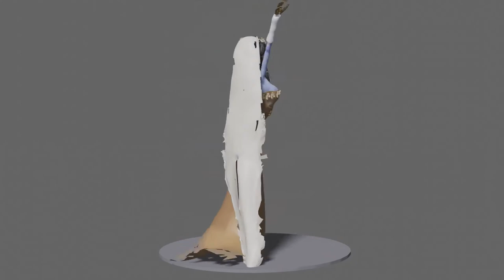3д модель Труп невесты 3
обзор модели